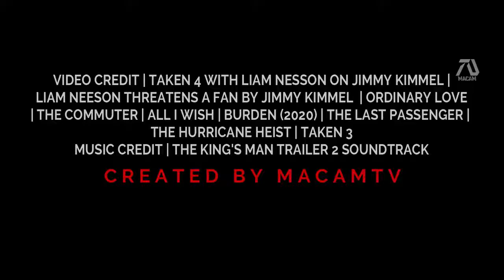TAKEN 4 trailer RETIREMENT HD Trailer 2021 | Io ti troverò 4 Trailer